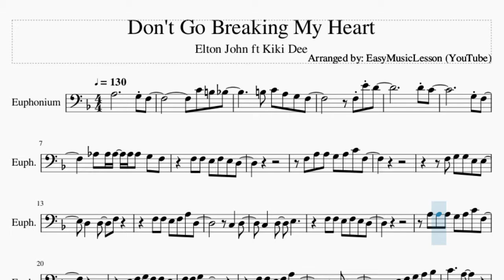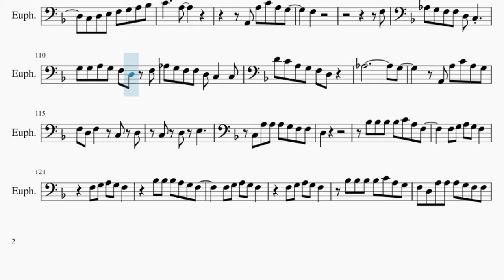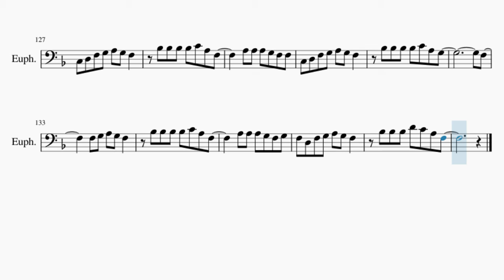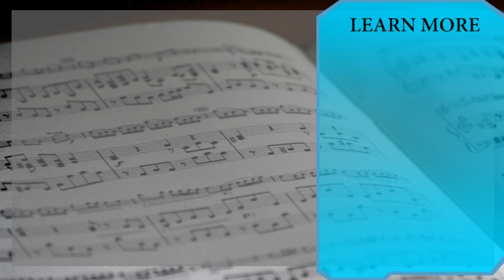Euphonium Sheet Music: How to play Don't Go Breaking My Heart by Elton John ft Kiki Dee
Here is a sheet music/tab video on the song Don't Go Breaking My Heart by Elton John ft Kiki Dee on the euphonium. A euphonium sheet music arrangement which is transposed to notes that are easily played by euphonium, for the song Don't Go Breaking My Heart by Elton John ft Kiki Dee.

EasyMusicLesson2 teaches you to play the your favorite instrument, through well-arranged sheet music so that you too can learn how to play Don't Go Breaking My Heart by Elton John ft Kiki Dee on the euphonium as fast as you can. A euphonium sheet music with backing tracks to help your play the song better.

Chords of Euphonium arrangement:
F Maj   D Min   Bb Maj   C Maj   F Maj   Bb Maj   F Maj   Bb Maj
F Maj   Bb Maj   F Maj   Bb Maj   F Maj   A Maj   Bb Maj   G Maj
F Maj   Bb Maj   F Maj   Bb Maj   F Maj   Bb Maj   C Maj   F Maj
Bb Maj   F Maj   Bb Maj   F Maj   A Maj   Bb Maj   G Maj   F Maj
Bb Maj   F Maj   Bb Maj   F Maj   Bb Maj   A Min   A Min 7 b5
Bb/C   F Maj   C Maj   G Maj   A Min   A Min 7 b5   Bb/C   F Maj
C Maj   G Maj   Ab Maj   C Maj   Bb Maj   F Maj   Bb Maj   F Maj
Bb Maj   C Maj   F Maj   D Min   Bb Maj   C Maj   F Maj   D Min
Bb Maj   C Maj   F Maj   Bb Maj   F Maj   Bb Maj   F Maj   Bb Maj
F Maj   Bb Maj   F Maj   A Maj   Bb Maj   G Maj   F Maj   Bb Maj
F Maj   Bb Maj   F Maj   Bb Maj   C Maj   F Maj   Bb Maj   F Maj
Bb Maj   F Maj   A Maj   Bb Maj   G Maj   F Maj   Bb Maj   F Maj
Bb Maj   F Maj   Bb Maj   A Min   A Min 7 b5   Bb/C   F Maj
C Maj   G Maj   A Min   A Min 7 b5   Bb/C   F Maj   C Maj   G Maj
Ab Maj   C Maj   Bb Maj   F Maj   Bb Maj   F Maj   Bb Maj   C Maj
F Maj   D Min   Bb Maj   C Maj   F Maj   D Min   Bb Maj   C Maj
F Maj   Bb Maj   F Maj   Bb Maj   F Maj   Bb Maj   F Maj   Bb Maj
F Maj   A Maj   Bb Maj   G Maj   F Maj   Bb Maj   F Maj   Bb Maj
F Maj   Bb Maj   A Min   A Min 7 b5   Bb/C   F Maj   C Maj
G Maj   Bb Maj   F Maj   C Maj   G Maj   Ab Maj   C Maj   Bb Maj
F Maj   Bb Maj   F Maj   Bb Maj   C Maj   F Maj   D Min   Bb Maj
C Maj   F Maj   D Min   Bb Maj   C Maj   F Maj   D Min   Bb Maj
C Maj   F Maj   D Min   Bb Maj   C Maj   F Maj   D Min

Melody notes of Euphonium:
C4 B3 Bb3
B3 C4 A3 G3 F3
F3 E4 D4
D4 C4
G3 F3
Ab3 Ab3 Ab3 Ab3 Ab3 G3 F3
F3 F3 E3 F3 E3 D3
F3 A3 A3 G3 A3 C4 F3
F3 G3 G3 E3 E3
D3   D3   F3
F3 F3 E3 F3 A3 D3
C3   D3
C3   D3   E3
A3 A3 A3 G3 A3 C4 F3
E3 F3 G3 F3 F3 E3
F3 F3 G3 D3
C3 D3
C3 D3 E3 F3 G3 A3 Bb3
C4     A3
A2 A3 C4 A3 G3
F3
F3
Ab3 G3 F3 F3 D3 C3
G3 G3 A3 G3 F3 D3
E4     C4
A3 C4 A3 G3
F3 C3 Eb3 F3 G3
A3 F3       D3 F3
Ab3 G3 F3 F3 D3 C3   G2
Ab3             G3
F3 D3 F3   C3 D3
C3 D3 E3
C3 A3 A3 A3 G3 F3 F3
D3
Bb3 Bb3 Bb3 Bb3 C4 A3 F3
E4 D4
C4 Bb3
Bb3 Bb3 Bb3 A3 G3 F3
E3 D3
Bb3 A3
E4 D4
C4 C4 C4 C4 C4 C4 B3 Bb3 Ab3 A3
E3 F3 E3 E3
D3
A3 G3 A3 C4 G3
F3
F3 G3   E3 F3
G3 F3 D3
F3 F3 E3 F3 A3 E3
D3
G3 A3 G3 G3 F3   G3
F3 F3
F3 F3 F3 E3 F3 A3 D3
C3 D3
C4     A3
F3
F3
E4     C4
Ab3             G3
C3 D3 E3
C3